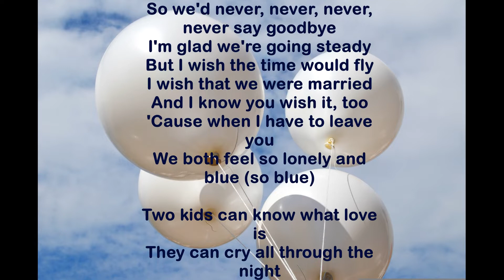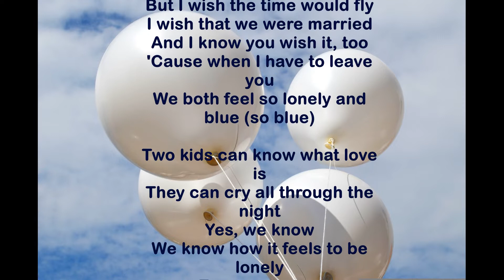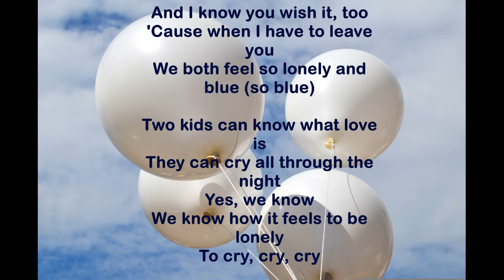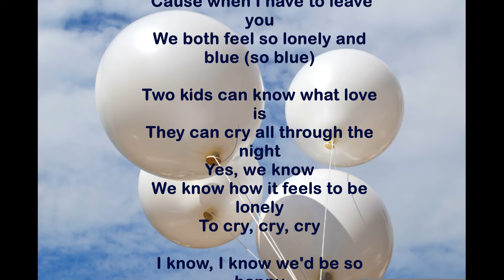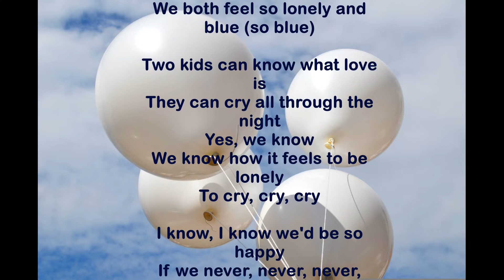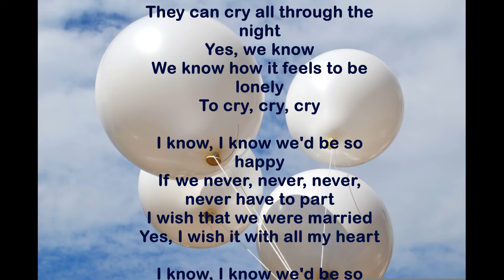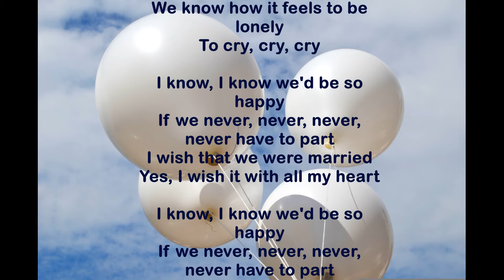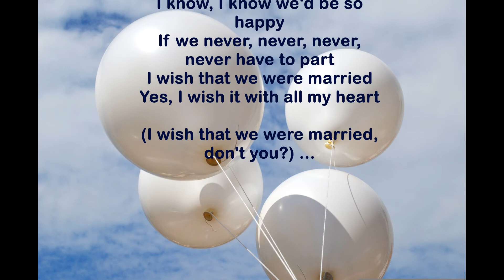18 : I Wish That We Were Married - Ronnie and The Hi Lites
RANKING 18 : 1962 May 2nd Week (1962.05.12)